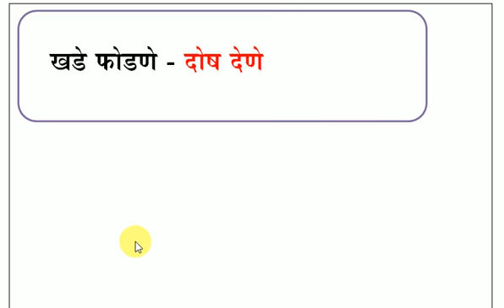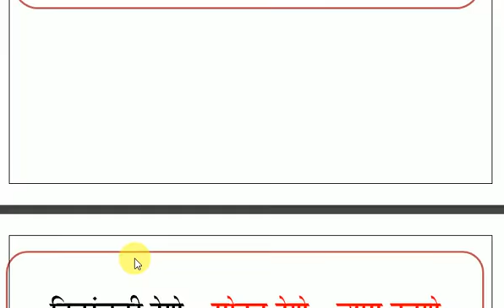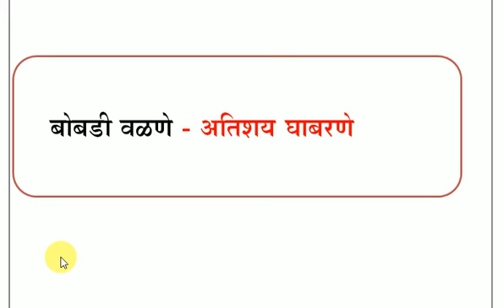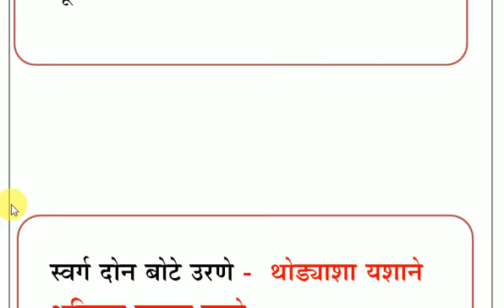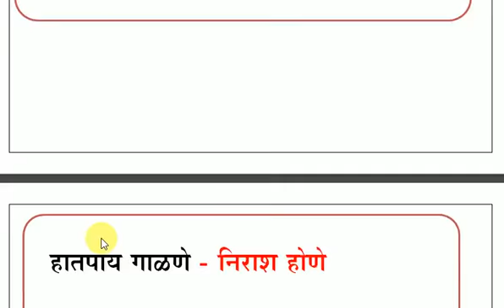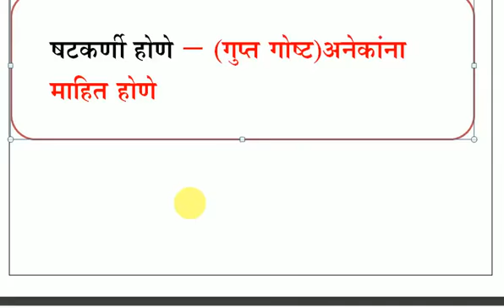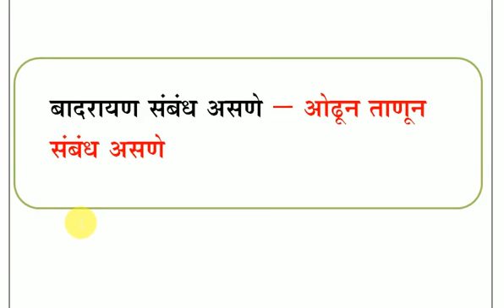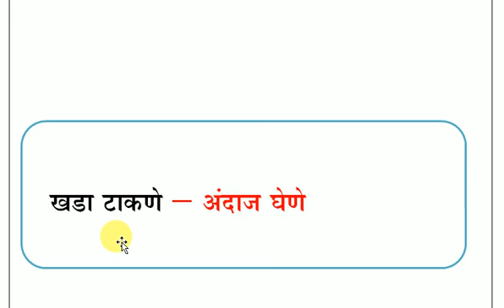TOP 30 वाक्प्रचार |मराठी व्याकरण | भाग -04 | # CN STUDY POINT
TOP 30 मराठी वाक्यप्रचार व त्यांचे अर्थ भाग  ४ /  Vakyaprachar in marathi  PART 4  # CN STUDY POINT

वाक्प्रचार व त्यांचे अर्थ
vakprachar in marathi
वाक्प्रचार व अर्थ
वाक्प्रचार व त्यांचे अर्थ व वाक्यात उपयोग
मराठी वाक्प्रचार व त्यांचे अर्थ
मराठी वाक्यप्रचार अर्थ व वाक्यात उपयोग
वाक्यप्रचार अर्थ व वाक्यात उपयोग
मराठी वाक्प्रचार
वाक्प्रचार
वाक्प्रचार मराठी
मराठी व्याकरण वाक्प्रचार व त्यांचे अर्थ
मराठी वाक्प्रचार व त्यांचे अर्थ व वाक्यात उपयोग
मराठी व्याकरण वाक्प्रचार अर्थ
वर्ग 3 मराठी वाक्प्रचार
वाक्प्रचार वर्ग 3 मराठी
3 री मराठी वाक्प्रचार